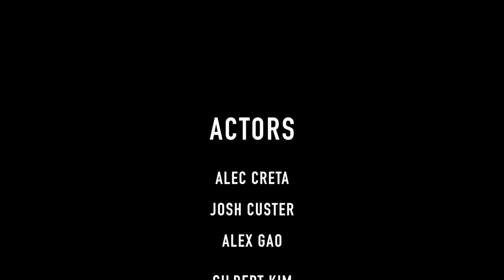Baseball and the thermodynamics of reaction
This uses baseball as an analogy for the rate and extent of chemical reactions and how they are impacted differently by different system variables.